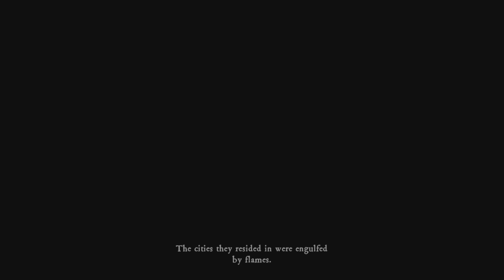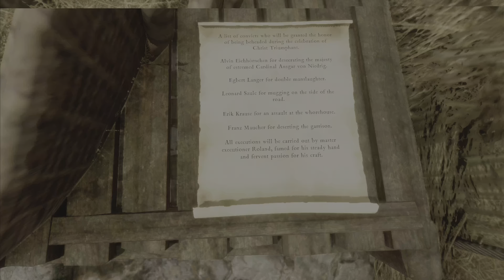The Inquisitor Demo - Intro & Beginning